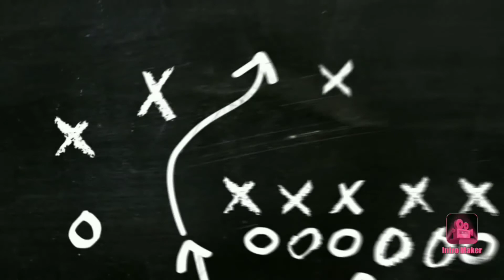Cerita Kambing atau Wedus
Kambing, kalau di Jawa disebut wedus yang telinganya lebar. Makanannya daun-daunan. Daun lamtoro/toro, kelor, pepaya singkong/ Jepang dll.
Saksikan yah dengan alunan kecapi suling yang merdu, terasa suasana desa.